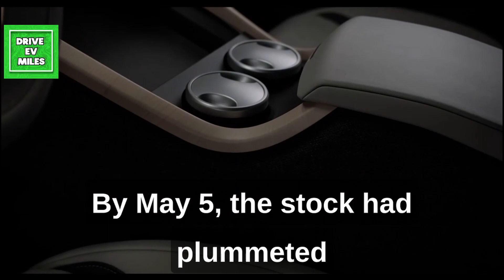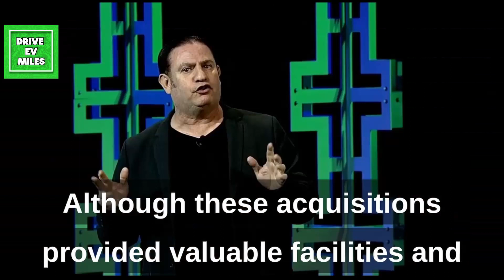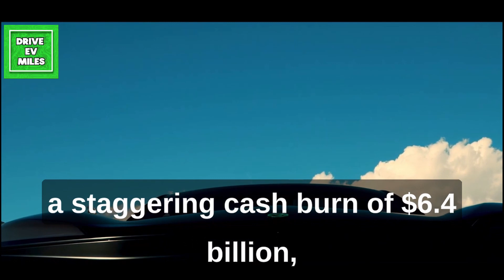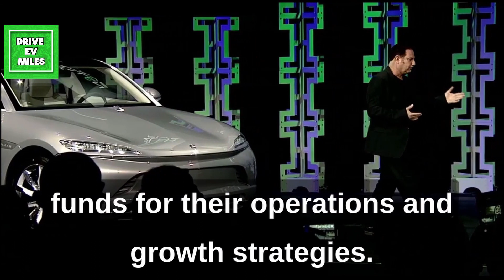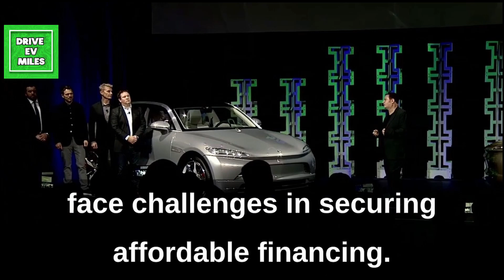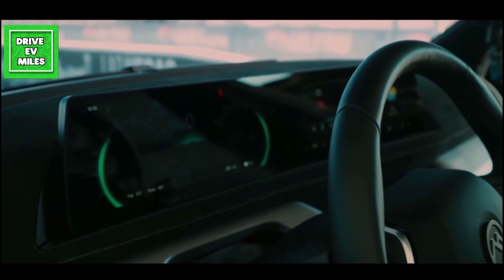Everything You NEED to know about Mullen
Mullen Automotive